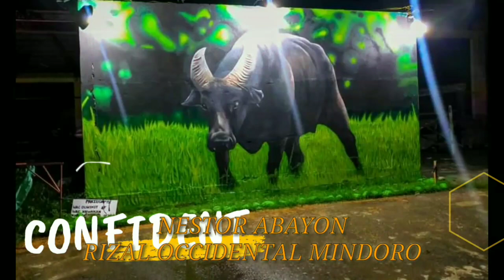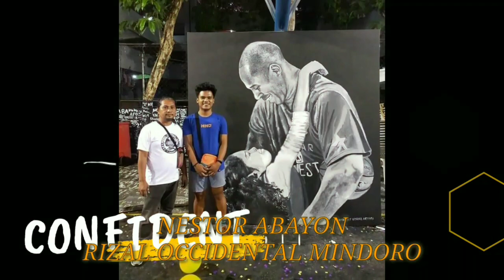NESTOR ABAYON JR ||ARTIST NG RIZAL OCCIDENTAL MINDORO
Isa na namang batang Artist mula sa bayan ng Rizal Occidental Mindoro...
Kilalanin ang galing sa pagguhit ni NESTOR ABAYON JR